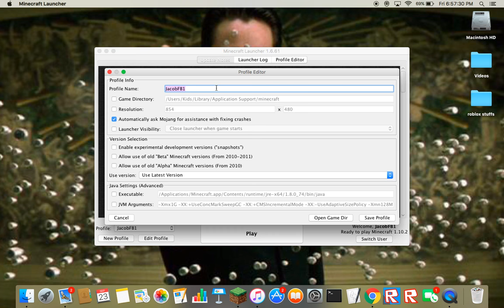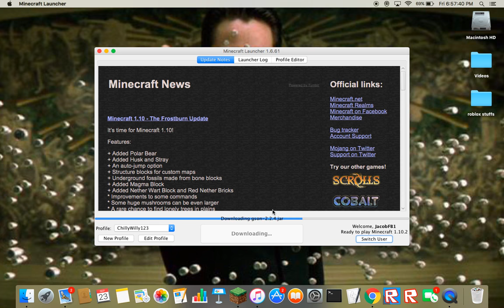Skyclash Beta!! part 1